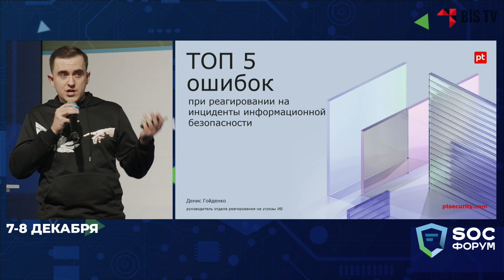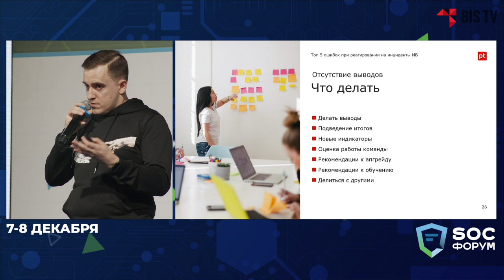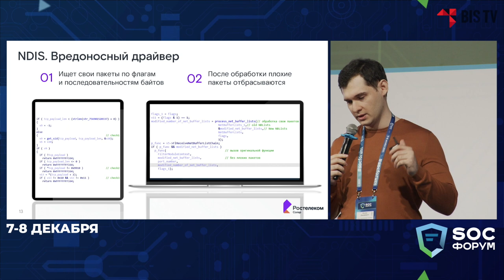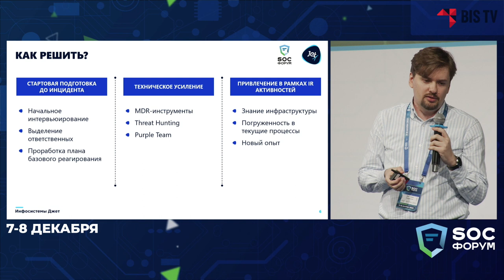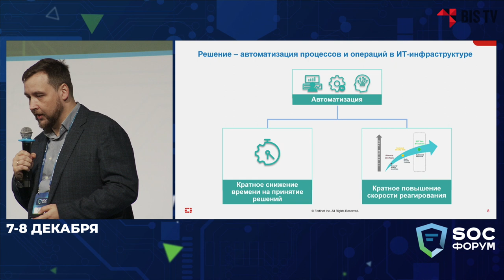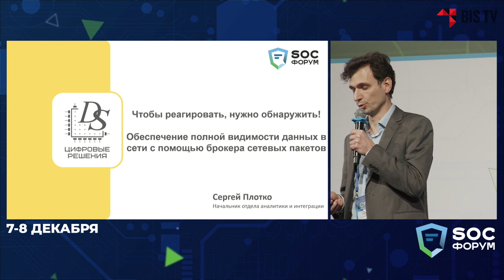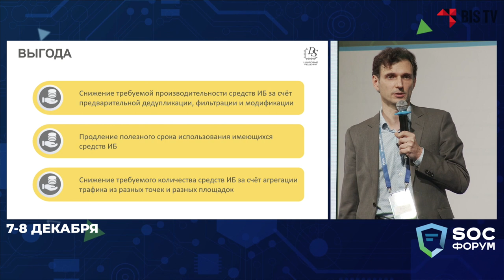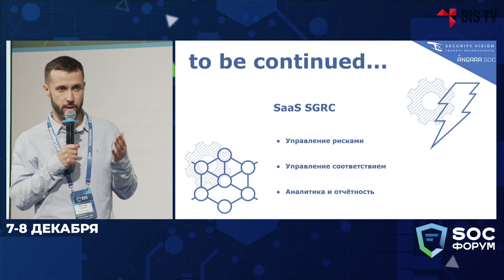SOC-Форум 2021 — Технический трек. Реагирование на инциденты | BIS TV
В завершающем блоке технических докладов на SOC-Форуме 2021 — выступления экспертов об эффективных методах реагирования на инциденты информационной безопасности.

В заключительной части Технического трека SOC-Форума 2021 эксперты представили доклады о лучших практиках реагирования на киберинциденты. Участникам форума рассказали о том, какие ошибки наиболее часто совершают многие компании в процессе реагирования, как развить возможности SOC с помощью Threat Hunting и на какие уязвимости чаще всего реагировал один из крупнейших центров мониторинга за последние 12 месяцев. Также эксперты поделились опытом автоматизации процессов SOC, дали рекомендации по контролю трафика с помощью брокера сетевых пакетов и по внедрению SOAR в коммерческом центре мониторинга.

Ведущие:
➢ Алексей Новиков, НКЦКИ
➢ Всеслав Соленик, директор Центра экспертизы R-Vision

Участники:
➢ Денис Гойденко, руководитель отдела реагирования на угрозы ИБ компании Positive Technologies
➢ Аскер Джамирзе, руководитель группы анализа вредоносного ПО Solar JSOC CERT компании «Ростелеком-Солар»
➢ Дмитрий Лифанов, ведущий аналитик центра мониторинга и реагирования на инциденты ИБ Jet CSIRT компании «Инфосистемы Джет»
➢ Дмитрий Купецкий, системный инженер компании Fortinet
➢ Сергей Плотко, начальник отдела аналитики и интеграции НПП «Цифровые решения»
➢ Александр Падурин, ведущий пресейл-менеджер компании Security Vision
➢ Тимур Зиннятуллин, директор Центра киберустойчивости компании Angara

Выступления:
0:00 Технический трек. Реагирование на инциденты
1:02 Денис Гойденко: «ТОР-5 ошибок в реагировании»
20:46 Аскер Джамирзе: «Практика реагирования Solar JSOC CERT в 2021 году»
40:23 Дмитрий Лифанов: «Киберкриминалистика: развиваем возможности SOC»
57:30 Дмитрий Купецкий: «Автоматизация SOC как залог эффективности мер обеспечения безопасности в ИТ-инфраструктуре»
1:16:57 Сергей Плотко: «Чтобы реагировать, нужно обнаружить! Обеспечение полной видимости данных в сети с помощью брокера сетевых пакетов»
1:36:59 Александр Падурин и Тимур Зиннятуллин: «Практика применения SOAR в коммерческом SOC»